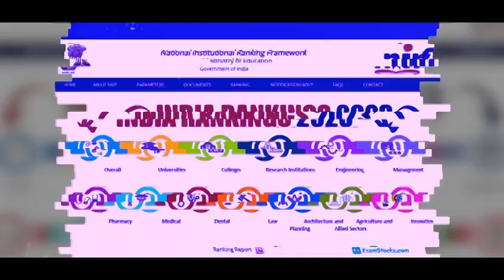Prashant Kishor ने खोली Nitish की 'पोल'- 'नीतीश को न तेजस्वी से प्यार, न RJD पसंद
m

बिहार में नीतीश कुमार (CM Nitish Kumar) का प्लान क्या है...क्या महागठबंधन अगला चुनाव वाकई तेजस्वी यादव (Tejashwi Yadav) के नेतृत्व में लड़ेगा. या फिर नीतीश के दिमाग में कोई और बात है. कहीं ऐसा तो नहीं कि सीएम नीतीश तेजस्वी का सियासी करियर ही खत्म करने की सोच रहे हैं. राजनीतिक रणनीतिकार और कभी मुख्यमंत्री नीतीश कुमार के करीबी रहे प्रशांत किशोर (Prashant Kishor Vs Nitish Kumar) ने महागठबंधन सरकार को लेकर भविष्यवाणी की है... अभी जो बातें प्रशांत किशोर ने कही है... कुछ दिन पहले जीतन राम मांझी ने भी यही बातें कही थी.